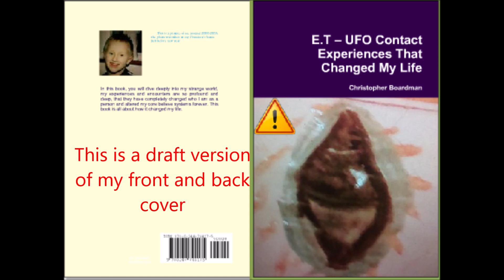Channel Update:- Vlog, Upcoming NEW BOOK about MY ET encounters+UFO Sightings!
In this video I talk about my upcoming book that will be about my own ET encounters and UFO sightings. I even speak about visions that I get that may have something to do with my encounters.
I am a contactee.  Possibly an abductee too!
there is also a lot that I do NOT mention in this book so this book may just be one of many.

 I am working day and night to try to get this published soon as possible but I don't want to rush it because it would be a nightmare if people saw some errors. I am not great at writing and my grammar can be quite bad but if you some how can get past t hat and actually understand what I am trying to say in my book, this book will be for you and you may actually like it, who know's. I hope so.
You maybe wondering, why now? why publish your testimony now after all those years? did you sell out? Hopefully this video will explain and maybe even answer your questions that some of you have.

I have not sold you out, don't you worry about that, everything I do happens with good reason and I hope you remember that.
I am nervous and definitely excited about the reception for this new book and I hope this will encourage others to come out with their own testimony, the more the better. I also hope that this will book will help people fell less alone in this and perhaps even clarify or validate their experiences! This is the main reason behind releasing this book and it is not for selfish gain!
Of course their will be people out there that will think like that but I say whatever, let them be who they want to  be but does not mean it is proper or right thing to do.

May love, peace and light prosper.

- Airpulse-UFO-E.T:= International Disclosure Project group, page will be there too.
-- Mrcheekymonkey1996 FB Fan Page. Check it out!